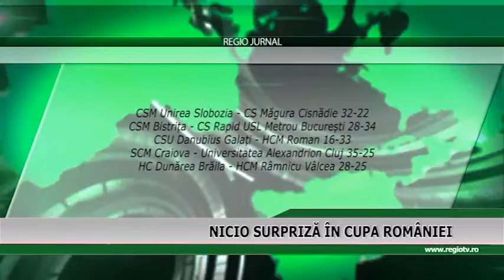NICIO SURPRIZA IN CUPA ROMANIEI